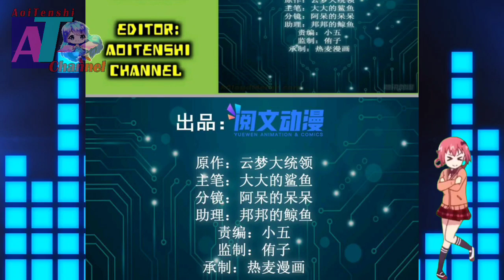Empty City Count || Shadow Hack Ch 152 English || AT CHANNEL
COPYRIGHT / LICENSING